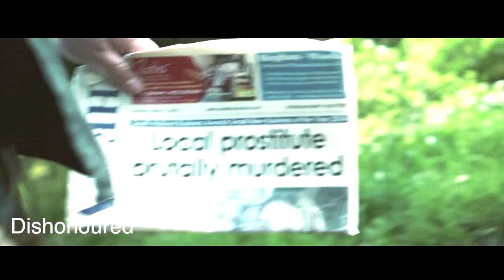The Holbeach Film Company Ltd's Demo Show Reel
The Holbeach Film Company Ltd is an independent film production company based in Lincolnshire, United Kingdom.

This a compilation of some of the original content the company has made over the last few years. It strives to give opportunities to individuals who have a passion for films and those who wish to be involved in making full length feature films, short films for competitions, short movies for fun and anything that brings likeminded people together in the film and entertainment industry.

This video shows content that has been made with local cast and crew, many of which are non-professionals in this industry and all from the South Holland area in Lincolnshire and surrounding areas.

We hope you like our selection of films in this compilation and would love to hear from you if you would like to get involved with ourselves.